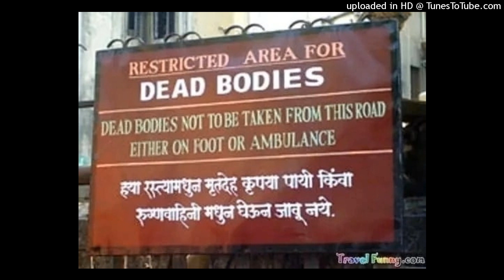[FREE] GXNER x TAKIZAVA x SILENT TYPE BEAT - "loozeme" [PROD. SILENT]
free for non profit use, must credit me [prod. by SILENT]